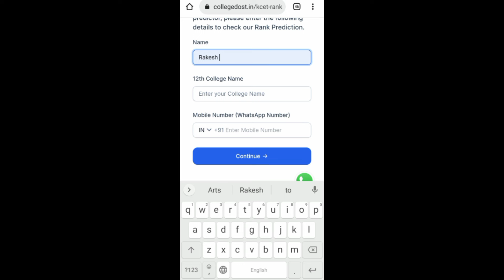K-CET 2023 MARKS VS RANK // K-CET RANK PREDICTOR #2023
O